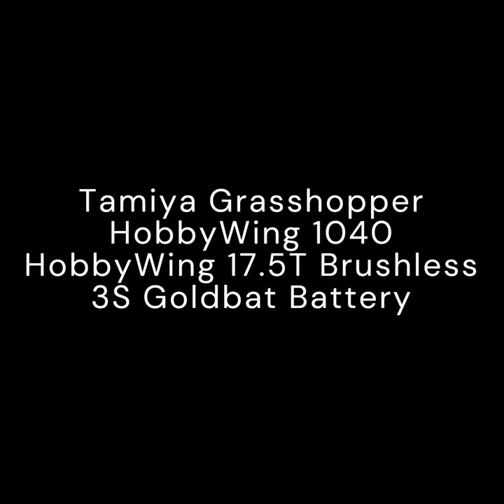Tamiya Grasshopper Track Bash 2023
Took my Tamiya Grasshopper to the track. I wish the surface would have been better so that it could perform well.